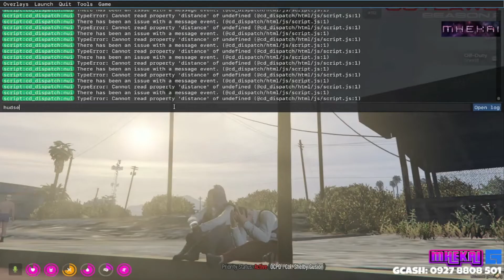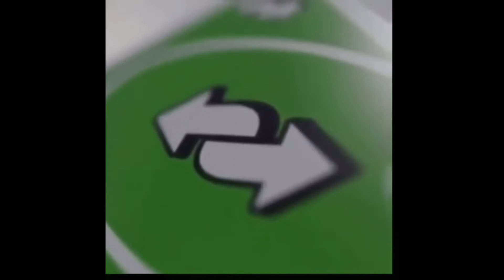TANGKHAI NAHOLDAP YUMMYTEH MHEKAI GTA5 ROLEPLAY